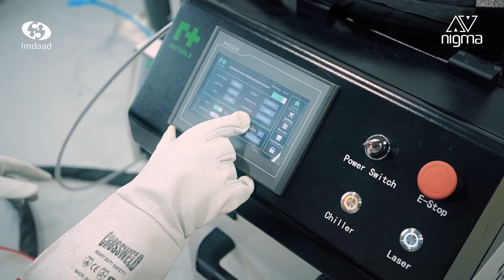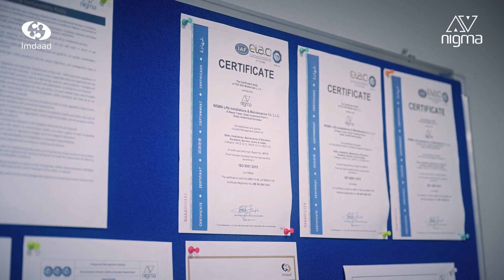Nigma Elevates Your Environment with Exceptional Elevator Cladding Services!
Nigma’s team of experts is ready to help with any lift or escalator cladding job. Whether you want to give your elevator interiors a modern face-lift or need to keep your escalators looking their best for your building’s users, Nigma’s craftsmen are here to help. Call free now on 800 8200 to find out more.